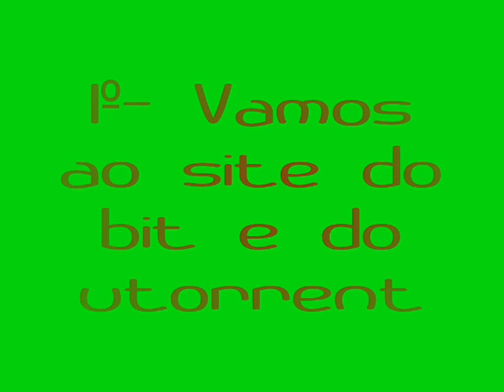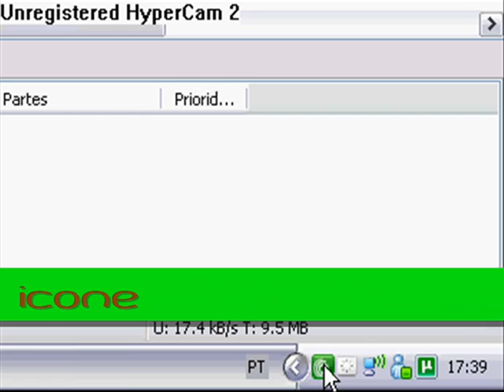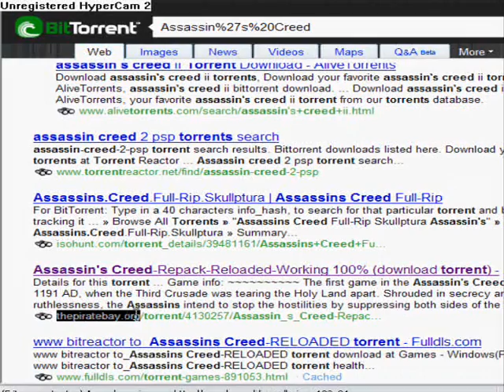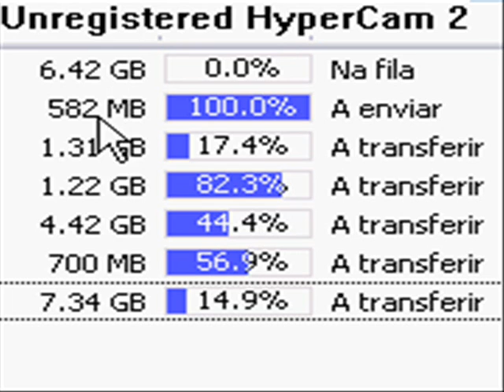BitTorrent - Parte 1 de 2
Este video mostra como fazer downloads com o programa bittorrent.